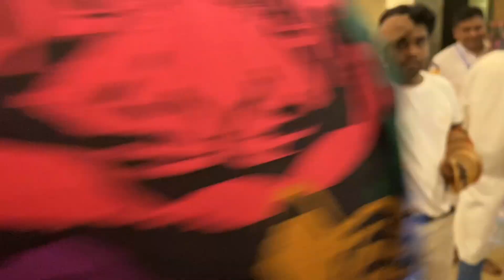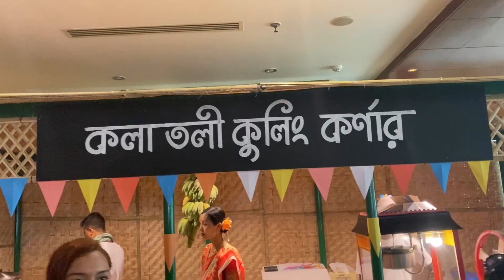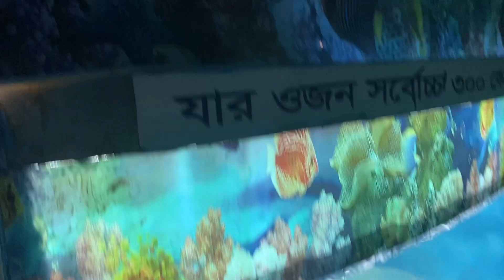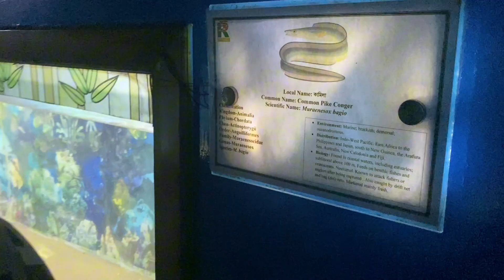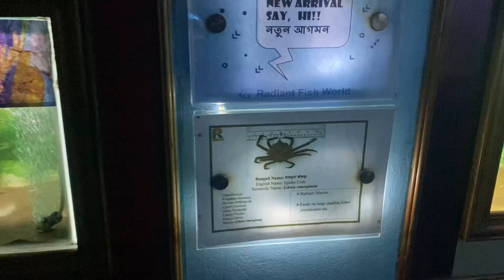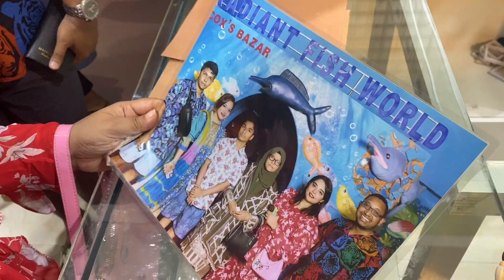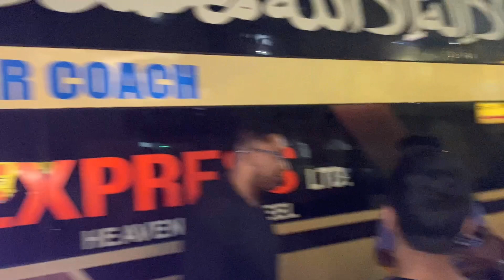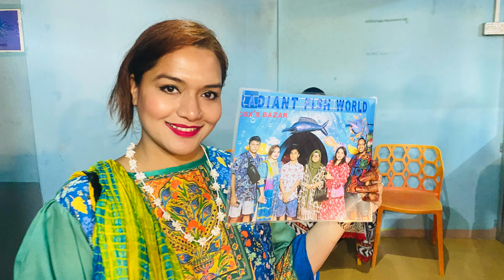চার বছর পর পহেলা বৈশাখ পালন করলাম Ocean Paradise এ।Radiant Fish World যেয়ে অন্যরকম অভিজ্ঞতা হলো😊